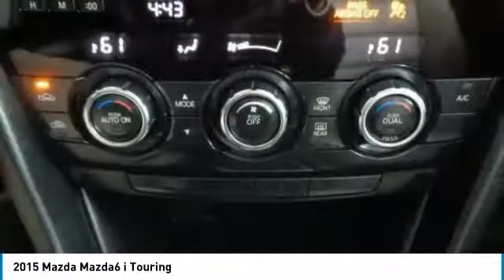2015 Mazda Mazda6 Salinas CA P10400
2015 Mazda Mazda6 i Touring

Cardinale Mazda
500 Auto Center Circle

CARFAX One-Owner. Clean CARFAX. White 2015 Mazda Mazda6 i Touring FWD 6-Speed Sport Automatic SKYACTIV-G 2.5L I4 DOHC 16V Clean Carfax, One Owner, Alloy wheels, Automatic temperature control, Blind Spot Sensor, Delay-off headlights, Exterior Parking Camera Rear, Front Bucket Seats, Illuminated entry, Leather Shift Knob, Outside temperature display, Power door mirrors, Power driver seat, Radio: AM/FM/CD/MP3/AUX 6-Speaker Audio & HD Radio, Split folding rear seat, Steering wheel mounted audio controls, Telescoping steering wheel, Tilt steering wheel, Trip computer, Turn signal indicator mirrors, Variably intermittent wipers.  Recent Arrival! 38/26 Highway/City MPG  Awards:     2015 KBB.com 5-Year Cost to Own Awards     2015 KBB.com Brand Image Awards If you are in the market for a new or pre-owned vehicle, do yourself a favor and stop by our dealership in Salinas to see what we can do to help with your needs. We pride ourselves in building outstanding relationshps where everyone wins!!!  Reviews:      When function and form are treated as one, engineering is elevated to an art form. The Mazda6 is the product of engineer and designer working in unison, from start to finish, daring to reimagine the automobile as a whole. It is the true definition of the modern sports sedan. The 2.5L SKYACTIV-G gasoline engine takes the technology of its 2.0L predecessor and pushes the boundaries of innovation even further. Mazda engineers increased its torque output to 185 lb-ft, which means you get more power transferred to your wheels for significantly better off-the-line and cornering performance, all without compromising fuel efficiency. Combine it with the ultra-responsive 6-speed SKYACTIV-MT manual or the smooth 6-speed SKYACTIV-Drive Sport automatic transmission and the result: 184 horsepower and an astounding EPA-estimated 38 MPG hwy (Up to 40 MPG hwy with Grand Touring 2.5L with AT and Technology Package). It all begins when you slide into the luxurious driver s sport seat and fire up the engine with the push button start. With Mazda s newly available Commander Switch, you can control the available navigation system, sound system and Bluetooth phone and audio streaming conveniently from the center console. Other available features include leather trimmed upholstery and heated sports seats. The available fully integrated in-dash navigation system with a 5.8-inch touch-screen display featuring intuitive voice recognition. Crisp, immersive sound is delivered through an available 11-speaker Bose Centerpoint Surround Sound System with AudioPilot ambient noise compensation technology. With the SKYACTIV-Body, SKYACTIV-Chassis and intuitive safety technologies, Mazda6 is built to protect. Safety features include six standard airbags, should the airbags deploy standard E911 notification uses Bluetooth and your paired phone to call 911 automatically. Available Blind Spot Monitoring uses motion-detecting technology to scan your blind spots. Source: The Manufacturer Summary     Smooth and responsive powertrain; quick acceleration; impressive fuel economy; sporty handling; well-built interior with top-quality materials; stylish looks. Source: Edmunds  Vehicle price and availability are subject to change without notice.